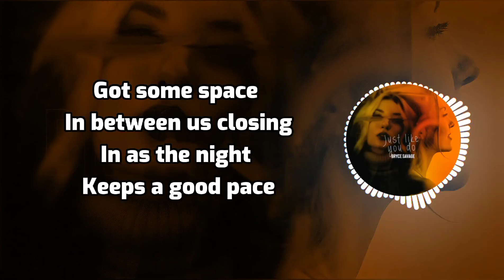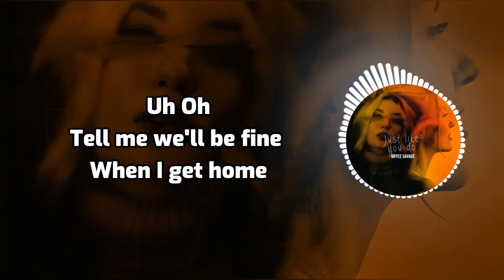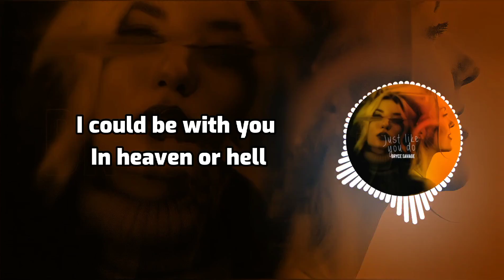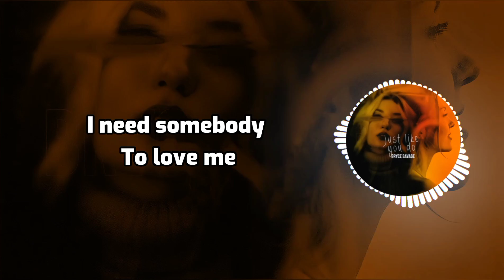Bryce Savage - Just Like You Do (Lyrics)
Follow Trd Music 🔥

LYRICS:

CHORUS:
I need somebody to love me
I need somebody to hate me
Just like you do (4x)

I hate everyone who’s met me
I need somebody who gets me

VERSE 1:
First date
Hopped out of the car we could both feel the nerves as our hearts raced
It’s a new place
So we both take shots as we talk try to calm with a new taste
Got some space
In between us closing in as the night keeps a good pace
That we’ll make it anywhere that I planned in the first place

Getting lips locked
Touching non stop
Heading to the room as we’re taking things off
And we’re laughing non stop
Getting so lost
Roommate home so we keep the door locked
…invader zim
And listening
To music till we touch again each other’s skin
Committing these electric sins entangled limbs
And I don’t think we’ll ever be the same again

Uh oh
Tell me we’ll be fine when I get home
(when I’m alone with you)
Uh oh
I’m so done with being alo-o-one
Tell me pretty lies over the pho-o-one
That we’ll be alright I get home

VERSE 2:
Move fast
We like it like that
A new path
We’ll never go back
News flash-
True love is back
And we both wanna take advantage of that
She loves me
So she hates me
And we both seem to drive each other crazy
Cuz we don’t ever wanna leave each other lately
Falling back in love on the daily

I don’t want anyone else
I could be with you in heaven or hell
And you know I can tell
That you feel the same as well

I feel so addicted
Like a good drug I admit it
My love for you consistent
Since the beginning
Take care of you no limit
From broke and alone to a queen in an instant

Uh oh
(I’m ready to love something)
Uh oh